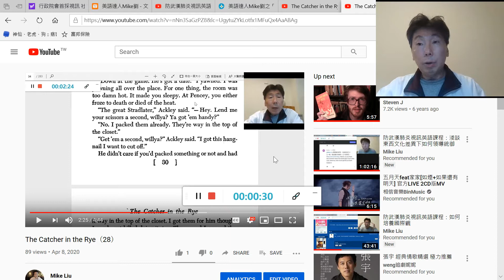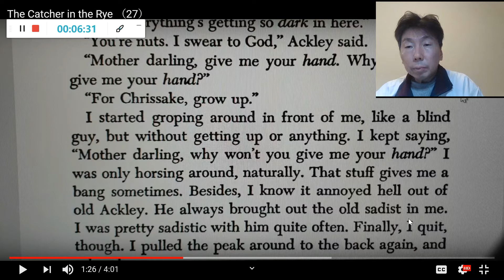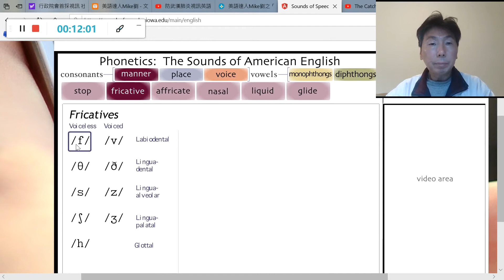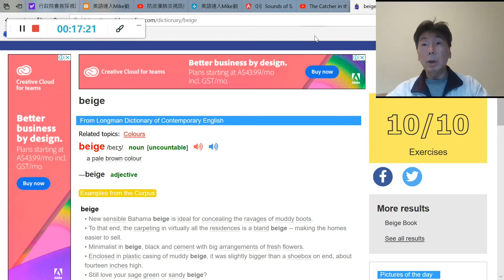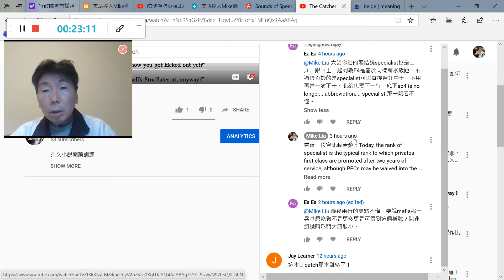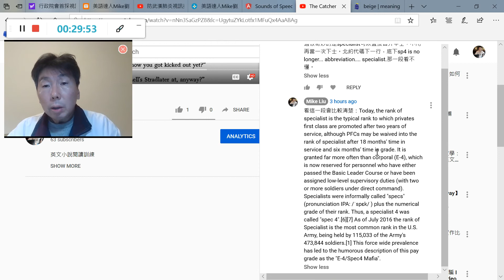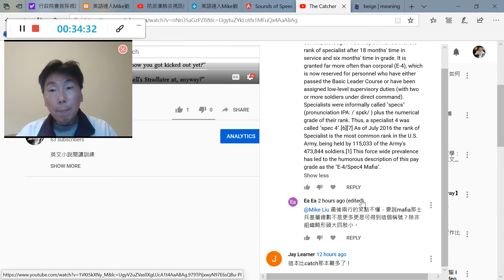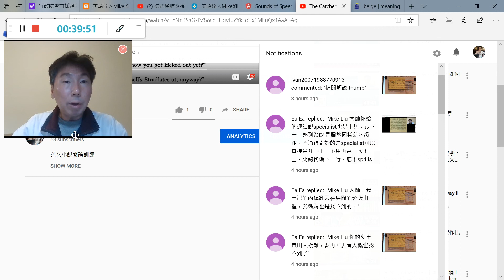防武漢肺炎視訊英語課程：發音群聚感染之有效治療（13）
英文正音訓練